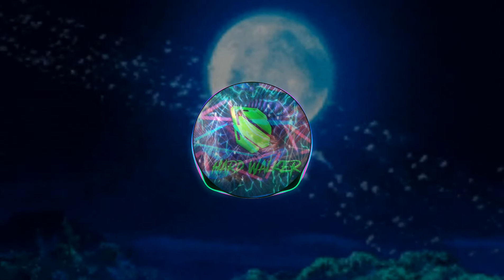Hard Walker - Night Silence